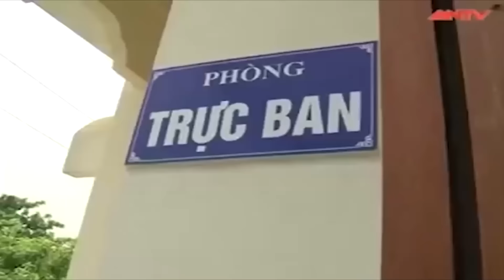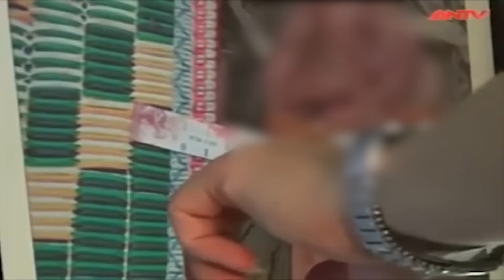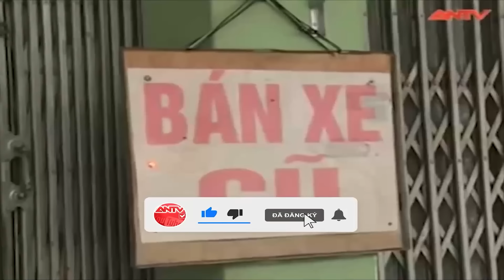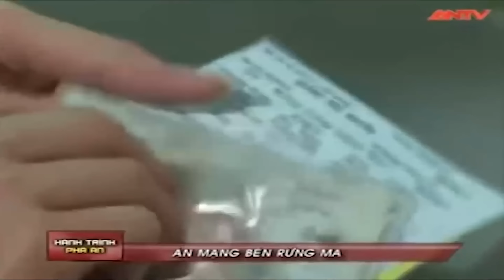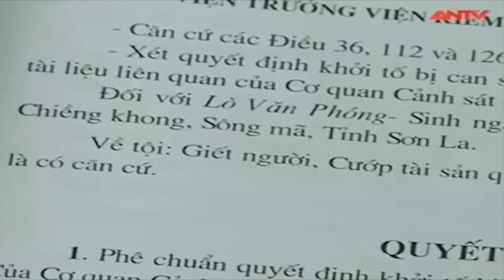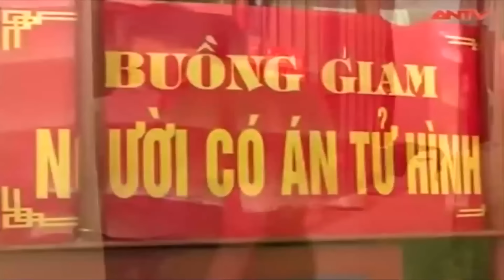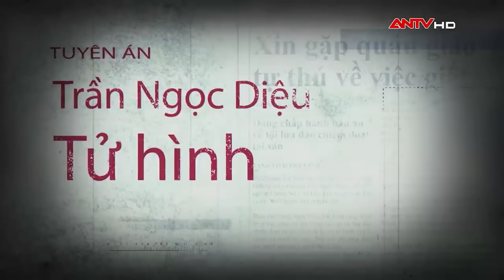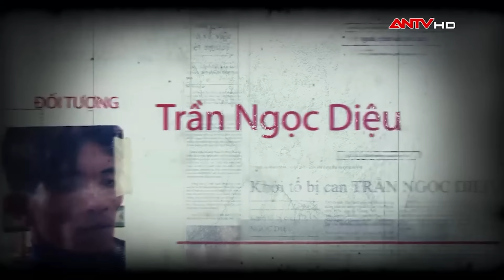Oan hồn ‘hiện về’ trong cơn ác mộng tố cáo tội ác kinh hoàng của sát nhân | Hành trình phá án | ANTV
ANTV | Hành trình phá án | Sau khi gây án kinh hoàng, tên sát nhân dưới đây đã bị ám ảnh và thường xuyên gặp ác mộng. Trong cơn mơ, ‘oan hồn’ của những nạn nhân hiện về tố cáo tội ác của chúng. Không thể chịu đựng sự ám ảnh, cuối cùng những tên sát nhân đã run rẩy tự thú về hành vi man rợ của mình.

Thông tin vụ án 1: Cuối tháng 11/2011, người dân kinh hoàng phát hiện 1 người đàn ông xấu số tử vong bên cánh rừng Ma. Quá trình điều tra truy tìm hung thủ, ngày 30/11/2011 công an tỉnh Sơn La đã bắt khẩn cấp đối tượng Lò Văn Phóng, là nghi phạm của vụ án trên. Trong thời gian bị tạm giam tại trại giam công an tỉnh Sơn La chờ thi hành án, ngày 3/12/2013 Phóng viết đơn trình báo y là một trong hai hung thủ trong vụ giết người khác ở tỉnh Bình Dương năm 2008. Chỉ đến khi được nói lời sau cùng, Phóng mới cúi đầu gửi xin lỗi gia đình các nạn nhân và mong được tử hình sớm để thoát khỏi những ám ảnh, tội lỗi đã gây ra.

Thông tin vụ án 2: Ngày 3/12/2014, đối tượng Trần Ngọc Diệu bị Công an tỉnh Lâm Đồng bắt về hành vi cướp tài sản và lừa đảo, sau đó phải chấp hành bản án 9 năm tù tại Trại giam Đại Bình. Khi đang thụ án tù, bất ngờ, vào ngày 15/2/2016, Diệu xin gặp cán bộ trại giam để tự thú, khai nhận vụ sát hại người bán ve chai và cướp tài sản, chôn xác nạn nhân phía sau nhà mình. Kẻ này khai nhận, do ám ảnh về cái chết của nạn nhân nên thường xuyên nằm mơ thấy ác mộng.